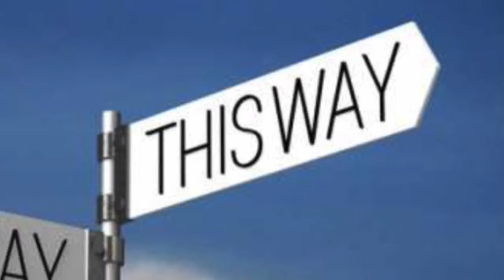Vote Them Out - Part 4, Joni Ernst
This is the fourth in my series Vote Them Out, targeting Republican senators who I believe have betrayed their oath to serve the constitution and their constituents. Their partisan genuflection has enabled a corrupt, dysfunctional president, thereby disqualifying them for re-election. Part 4 is Joni K Ernst, from Iowa.  Iowa deserves better.